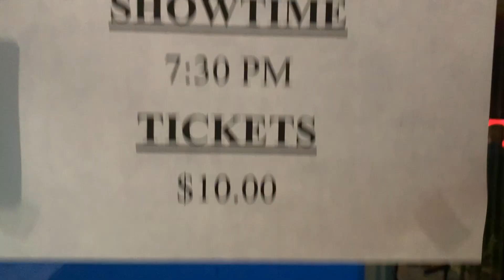The People Have Spoken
I go undercover during a weekend at one of my favorite clubs to find out how they how they are selling me.